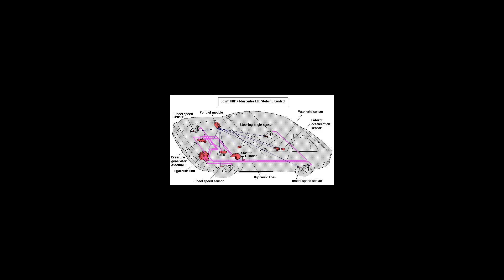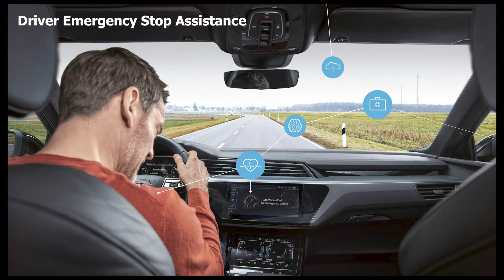Advance Driver Assistance System Safety Feature Part 2 I Hindi I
Advanced Driving Assistant system safety feature

1. Electronic Stability Control

Electronic stability control, also referred to as electronic stability program or dynamic stability control, is a computerized technology that improves a vehicle's stability by detecting and reducing loss of traction.

2. parking Sensor.

When backing the car, the parking sensor uses the principle of ultrasonic waves. The ultrasonic sensor installed on the rear bumper sends ultrasonic waves to the obstacle and reflects the sound wave, calculates the actual distance between the car body and the obstacle, and then prompts the driver to stop.

3. Automatic parking Assistance.

The system is designed to help you park alongside a detected vehicle or vehicles. The feature will then automatically steer, brake and shift gears to move your vehicle into a detected parking space while the vehicle moves at very low speeds.

4. Emergency Driving Stop Assistant.

Automatic emergency stop assistance can try to get the driver's attention with visual and audible warnings, followed by sharp application of the brakes, and then deceleration with the hazard flashers on until the car comes to a safe stop.